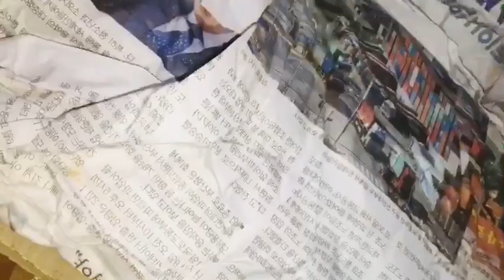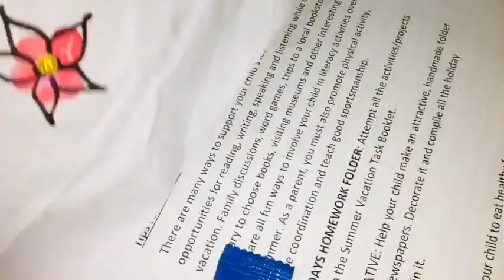Peshawar vlogs || funday vlog || pashto ||vlog in pashto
Pashto vlog || went to my village || Peshawar vlogs

eid ul adha 2023, bakra eid 2023, eid ul adha 2023 date in pakistan, Eid ul adha 2023 date

eid shopping haul, eid shopping vlog, eid shopping 2023, Eid shopping Village vlog|| Peshawar village vlogs ||nomadic life

village life
village cooking
cooking
village food
Rural Village
Village
Afghanistan
Afghani village
food
pure life
Chicken
زندگی روستایی
Traditional Breakfast in the Mountain | Daily Routine Nomad Life in Afghanistan
Lovers live in a remote village like 2000 years ago
  Rural lifestyle in Iran
  Love in old age
  nomadic life
  Life in the desert
  Cooking traditional dishes
  Rural cooking
  Village
  local food
  Daily rural life in Iran
  rural life
  Living in a remote village
  Old
  bean feed
  Life like 2000 years ago
  Life without modern facilities
  rice
  stew
  Iranian foods
  easy meals
  old food
  Iranian cuisine
  nomadic life
  Iranian nomadic life
  Bread
  Oven bread
  traditional life
  Country food
  Oily bread
  Country style cooking
  simple life
  hard life
  Village cooking channel
  Rural cooking
  Danger of life ahead
  shepherd's food
  baking bread
  cooking food
  mountain life
  everyday
  Cooking in nature
  Old lovers live in a dangerous village
  Lunch
  Cave

köy yaşamı
köy hayatı
köyde yaşam
Beautiful Nepal
Rural Life of Nepal
Mountain life